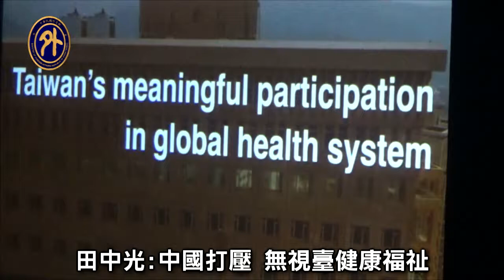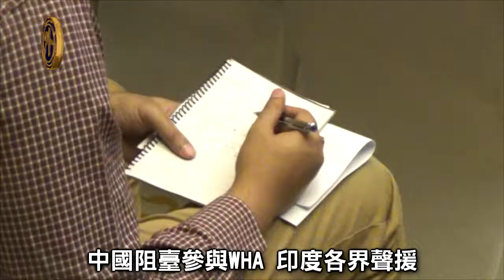台未受邀WHA 印度各界聲援